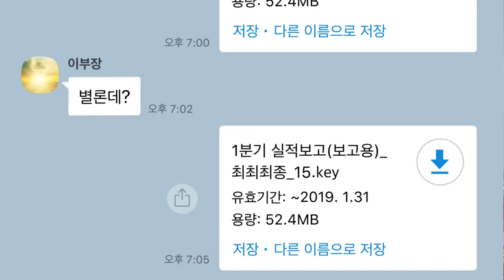누군가의 카카오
보고서 수정 이만큼 해본 적, 정말 없어요?
보기만해도 뒷목잡고 부들부들 하게되는 이 상황.
이거 정말 내 카톡 아님?